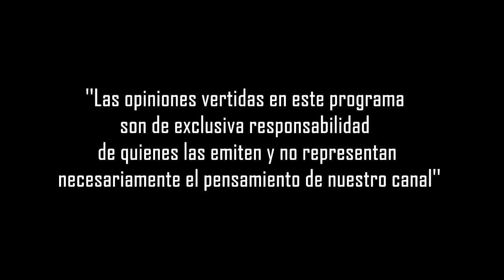Natales Tv Noticias 7 de Diciembre Parte (3-3)